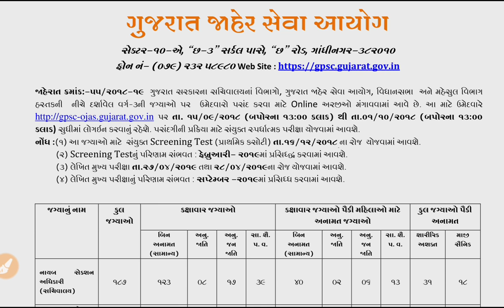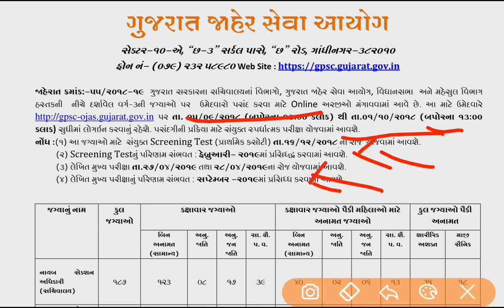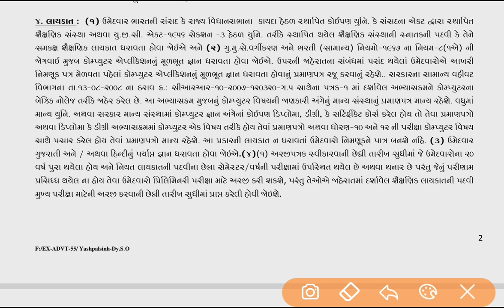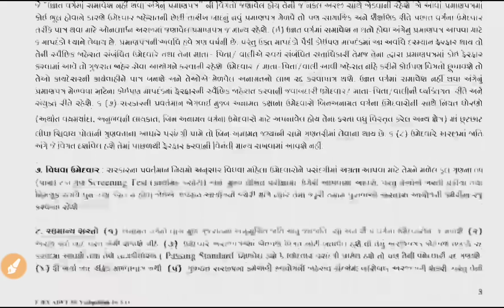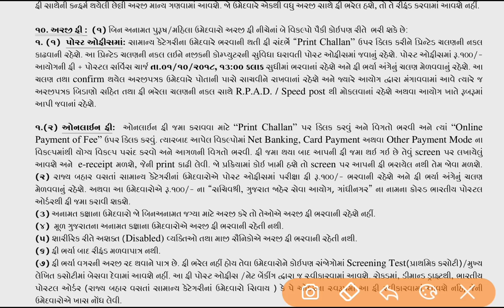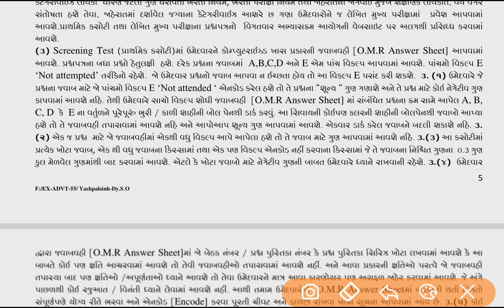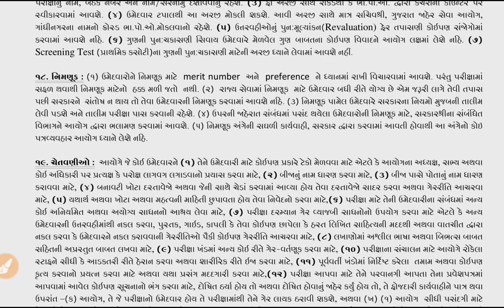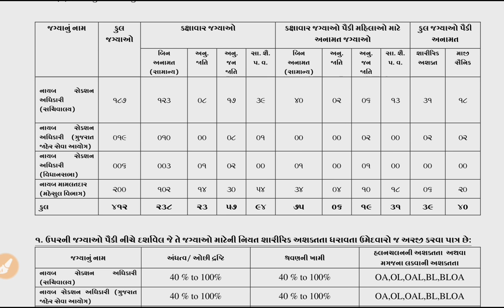GPSC દ્વારા Dy. SO/મામલતદારમા મોટી ભરતી જાહેર - અભ્યાસ, પરીક્ષા પદ્ધતિ,વય મર્યાદા,સિલેબસ | GPSC ONLY